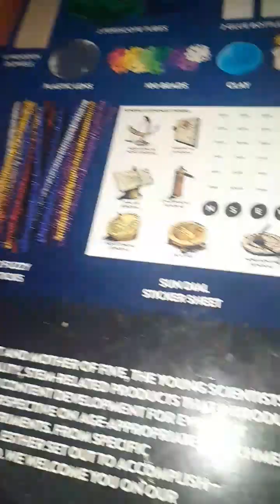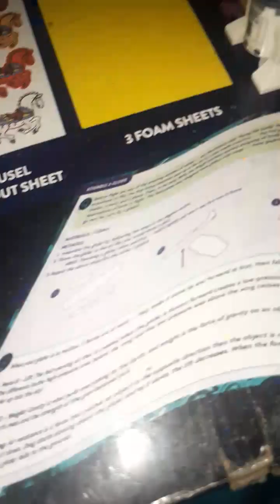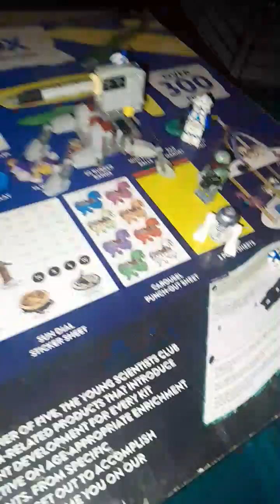Snowclones S1 E1: The Beginning